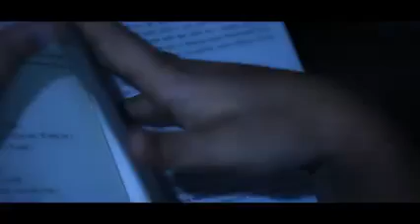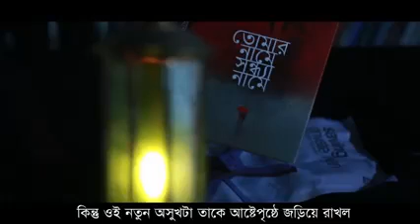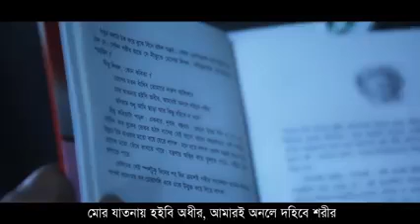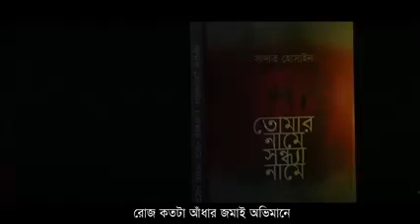সাদাত হোসাইনের কণ্ঠে তোমার নামে সন্ধ্যা নামে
শায়লা বেগম আবার জায়নামাজে ফিরে গেলেন। তারপর মোনাজাত ধরলেন। নদী চোখ মেলে তাকালো। অন্ধকারেও সাদা শাড়ি পরা প্রার্থনারত মায়ের অবয়বটা দেখতে পেলো সে। শায়লা বেগম মোনাজাতে কাঁদছেন।
সেই কান্নায় স্বামী-সন্তানের জন্য কী করুণ আকুতি ঝরে পড়ছে স্রষ্টার কাছে। কী আকুল হয়ে কেঁদে যাচ্ছেন তিনি। নদীর বুকের ভেতরটা অদ্ভুত এক প্রশান্তিতে পরিপূর্ণ হয়ে উঠলো।
শায়লা বেগম মোনাজাত শেষ করে উঠে দাঁড়ালেন। তারপর ঢুকে গেলেন নীতুর ঘরে। বিষয়টা প্রথম বুঝতে পারলো না নদী। সেও পা টিপে টিপে নীতুর ঘরের দরজার সামনে এসে দাঁড়ালো।
শায়লা বেগম বেশ কিছুক্ষণ নীতুর মাথার কাছে চুপচাপ বসে রইলেন। তারপর একইভাবে দোয়া পড়ে ফুঁ দিতে লাগলেন তার ঘুমন্ত চোখে- মুখে। নিচু হয়ে আলতো করে চুমুও খেলেন।
ঘুমে অচেতন নীতু কি তা টের পেলো? সে কি জানলো, এই পৃথিবীর অসংখ্য নিদ্রিত মানুষের মাঝে একজন মাত্র মানুষ তার জন্য বিনিদ্র রাত কাটায়? প্রার্থনায় সমর্পণ করে নিজেকে। কেবল তার জন্য?
নদীর হঠাৎ মনে হলো, তাতে শায়লা বেগমের কিছু যায় আসে না। এই ভালোবাসা প্রকাশ্যে বা অগোচরে, নিভৃতে বা সরবে একই রকম। কিংবা প্রকাশ্যের চেয়ে গোপনে আরও বেশি সোচ্চার। আরও বেশি তীব্র। সজলের কথাটা হয়তো সত্য নয়। জগতের সব ভালোবাসাই প্রাপ্তির কথা ভাবে না।
এই একটি মাত্র ভালোবাসা, এই একটিমাত্র অুনভব যা নিঃশর্ত ও নিঃস্বার্থ।
এই গভীর রাতের অন্ধকারে, এই নীরব-নিভৃত ঘরের কোণে, সকলের অগোচরে শুভ্র বসনা ওই নারীর যে স্পর্শ, যে প্রার্থনা তা জগতের আর কিছুর সাথেই তুল্য নয়।

Hotline     16297,
Corporate Sales
 Address
                  2/1/E, Eden Center, Arambag, Motijheel, Dhaka-1000